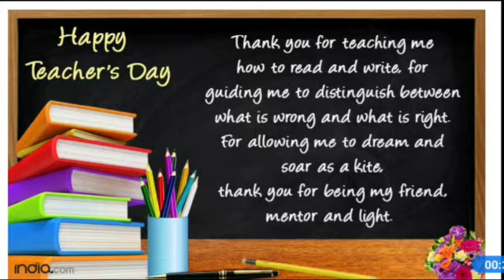Teachers Day Thanksgiving!